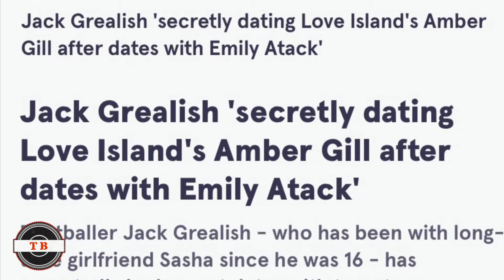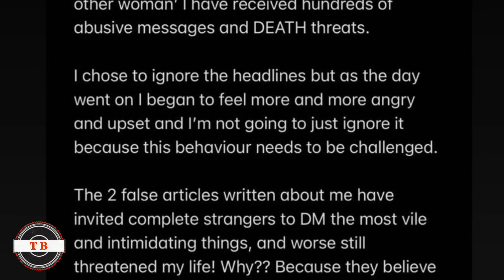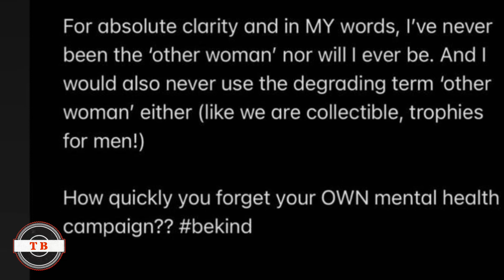Love Island Winner Amber Responds To Jack Grealish Dating Rumours ‼️